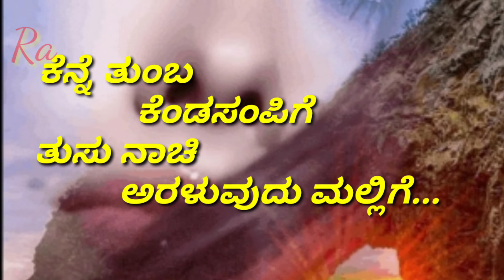ಬರೆಯಲೇ ಗೆಳತಿ ನಿನಗಾಗಿ ಒಂದು ಪುಟ್ಟ ಕವನ#Ra#Uk#